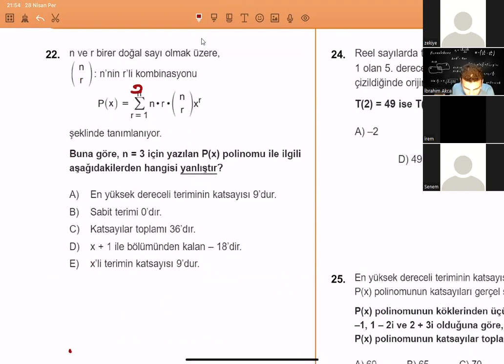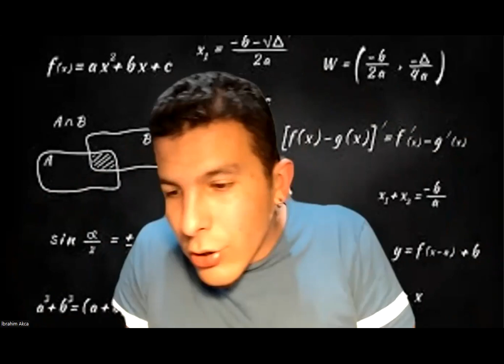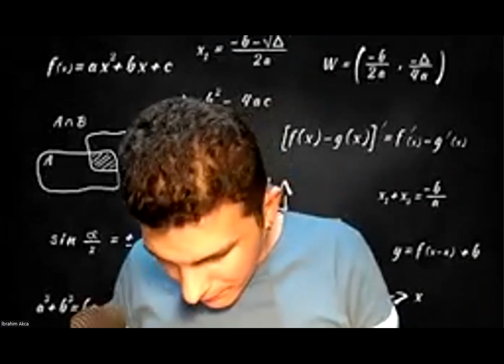POLİNOMLARLA ALAKALI TÜM YORUM İŞLEM VE ÇIKMIŞ SORULAR ! ÖSYM NE SORABİLİR KAMPI ! PART 2 DEVAMI